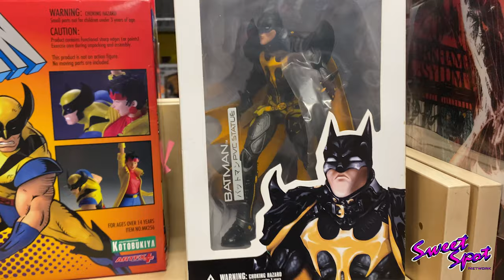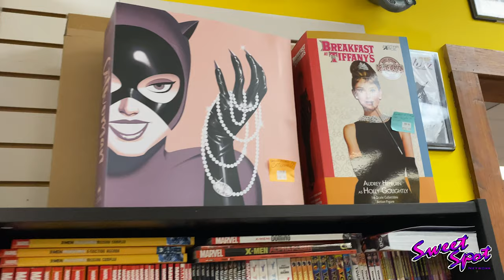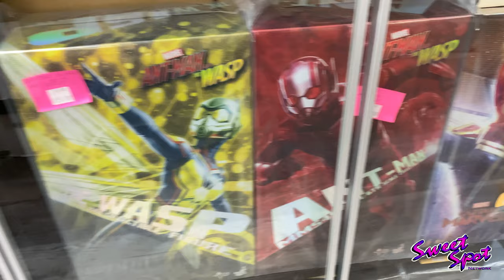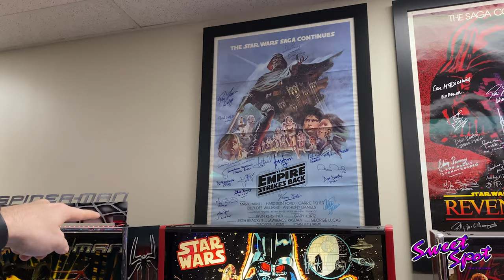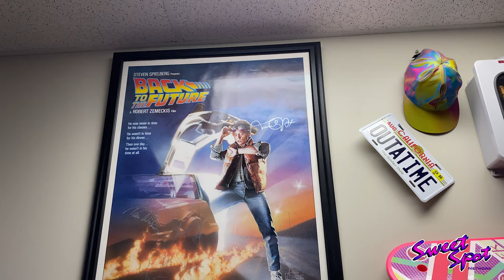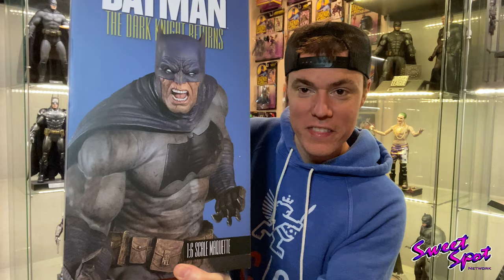Toy Hunting Issue #47 (Bowling, Beers and Toys w/ Josh Pence)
In this issue of Toy Hunting with Slapshot Toys. I team up with not only Josh Pence but Corinna and my wife as well!! We take you on a Saturday filled with Duckpin Bowling, local craft brews and even stop by one of my favorite toy stores in the Cincinnati area Comics 2 Games!!! Hope everyone enjoys this issue!!!

If you missed out on the premiers for any of the sweet spot videos this week you can check them out here!

Lets face it our hobby of collecting can be expensive and with the infinite amount of figures/statues/toys coming out its hard to know which ones to add to your collection. Hopefully we can provide you with some hands on insight to help you make a decision if a piece is worth adding to your collection. So welcome and enjoy the reviews.

Welcome to the Slap Shot Toy & Comic YouTube Channel. This channel was started to provide viewers comprehensive reviews of action figures and other collectibles from some of the industry leaders in high quality collectibles (Funko, Diamond Select, DC Collectibles, NECA, Hasbro, Disney, Hot Toys, Sideshow Collectibles, MEZCO and countless others). We specialize in Spider-Man, Batman, Captain America, Iron Man, Avengers and Star Wars collectibles but will cover all sorts of collectibles from the world of comics, film and video games!